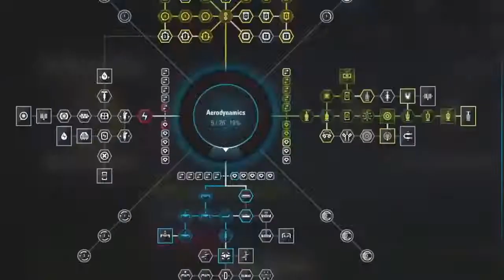F1 2017 - Career Trailer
F1 2017 has a massively expanded Career Mode that introduces invitational events at key points during the regular F1 season, where you will get to drive 12 classic F1 cars in a host of different events including overtake challenges, pursuit events, checkpoint, and time attack challenges. The classic cars are also playable in all other areas of the game, and can be raced as both single and multi-class – C1 and C2 – races. You’ll also notice the multi-class racing in this trailer too, though whilst you don’t take part in that form of racing within the actual career mode itself, we wanted to show it off to you.